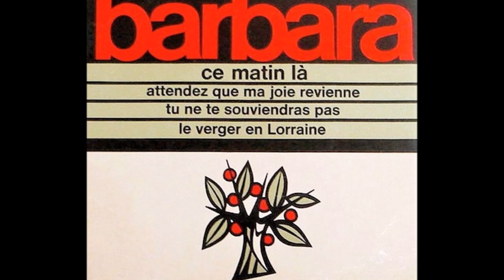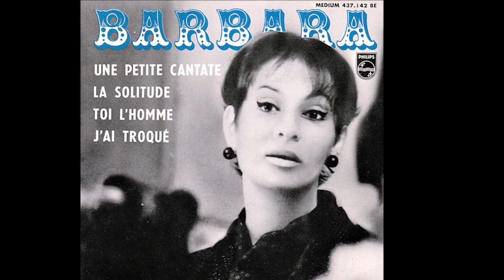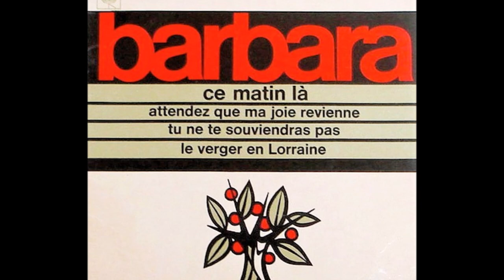BARBARA - ce matin là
une chanson moins connue de Barbara qui raconte la promenade d'une femme dans les bois, signée Barbara pour les paroles et Liliane Benelli pour la musique,

J'étais partie ce matin, au bois
Pour toi, mon amour, pour toi
Cueillir les premières fraises des bois

Je t'avais laissé encore endormi
Au creux du petit jour
Au lit de notre amour

J'ai pris, tu sais, le petit sentier
Que nous prenions quelquefois
Afin de mieux pouvoir nous embrasser
En allant tous les deux au bois
Il y avait des larmes de rosée
Sur les fleurs des jardins
Oh, que j'aime l'odeur du foin coupé
Dans le petit matin

Seule, je me suis promenée au bois
Tant pis pour moi, le loup n'y était pas

Pour que tu puisses, en te réveillant
Me trouver contre toi
J'ai pris le raccourci à travers champs
Et bonjour, me voilà

Bonjour, mon amour, bonjour
Voici les premières fraises des bois